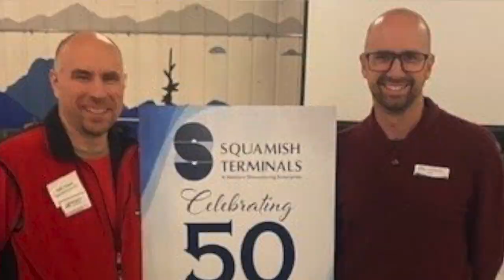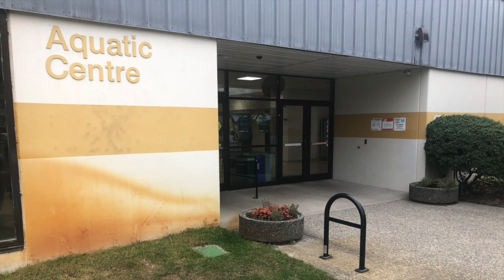Year 5 Review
I look back over five years as a local elected official and provide a glimpse into 2024.